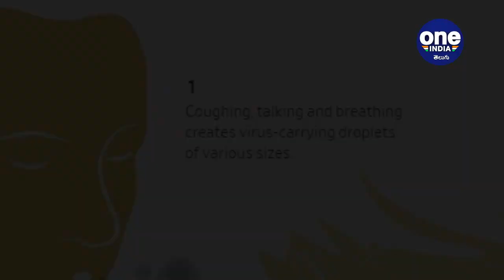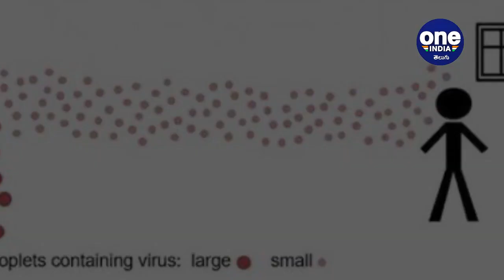How Exactly People Infected Covid-19? Getting Virus Involves 3 Steps || Oneindia Telugu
The major Covid-19 Cause is close-up, person-to-person interactions for extended periods. Crowded events, poorly ventilated areas and places where people are talking loudly will maximize the risk. We should not be thinking of a lockdown, but what are the ways to increase physical distance that's the main and better protections

కరోనావైరస్ సంక్షోభం మొదలయ్యి ఆరు నెలలు గడుస్తున్నా అందరిలో ఒకే  ప్రశ్న గురించి ఏకాభిప్రాయం పెరుగుతోంది. అదే కోవిడ్ -19  ఖచ్చితంగా ఒక మనిషికి ఎలా సోకుతుంది అని. అయితే మనకి తెలిసిన కామన్ విషయాలే కాక మరికొన్ని వాటి వల్ల కూడా వైరస్ సోకుతుంది.